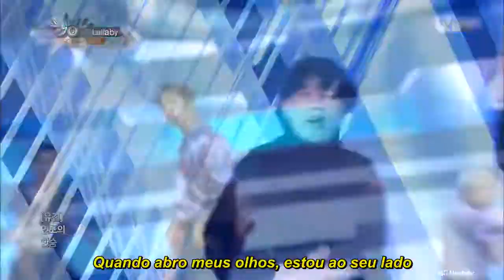[LEGENDADO PT-BR] GOT7 - 'Lullaby' (Stage Mix)